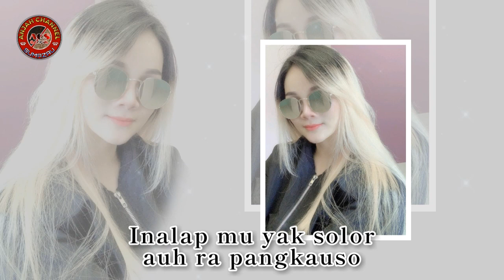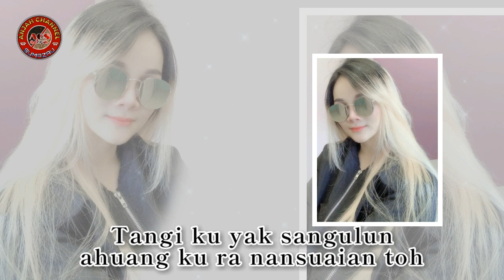KAUS AYUK NU HUANG Cover By Ria || Official Audio & Lyric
Lagu murut cover